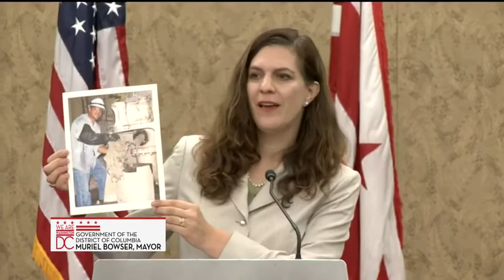Rep. Norton & Mayor Bowser Defend DC Home Rule, 7/10/17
Congresswoman Eleanor Holmes Norton, Mayor Muriel Bowser and a coalition of national organizations advocate for protection of DC’s local laws currently under fire during the Federal fiscal year 2018 appropriations process.

Speaking representatives from national organizations include: Kate Ryan, Senior Policy Representative, NARAL Pro-Choice America; Kimberly Callinan, Chief Program Officer, Compassion and Choices; Kate Bell, Legislative Counsel, Marijuana Policy Project; Cynthia A. Finley, Director of Regulatory Affairs, National Association of Clean Water Agencies; T Christian Heyne, Legislative Director, Coalition to Stop Gun Violence; and Bo Shuff, Executive Director, DC Vote.

Thus far in the 115th Congress, there have been significant attacks and threats to DC home rule and local laws.